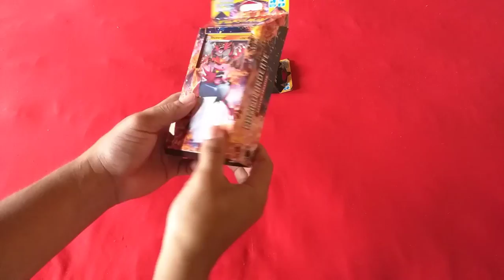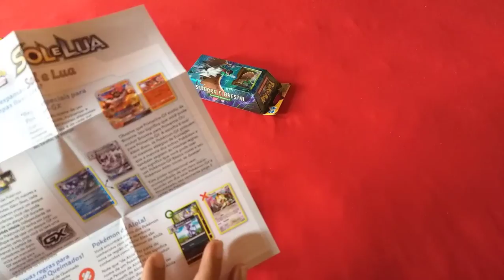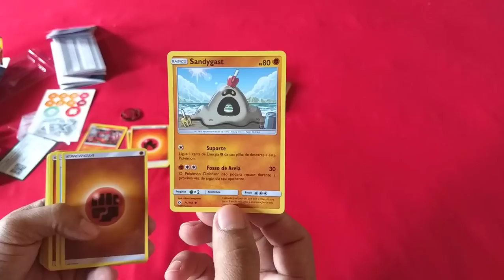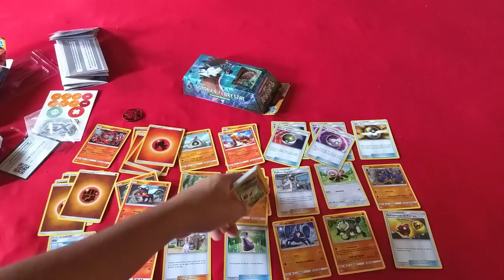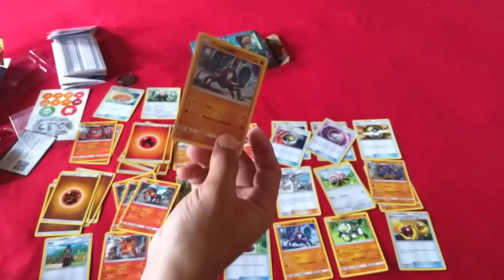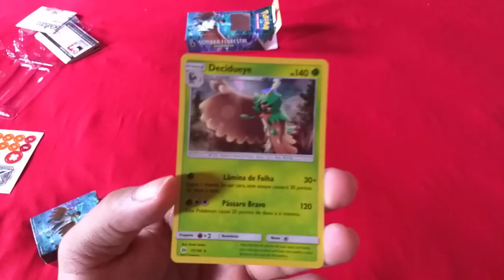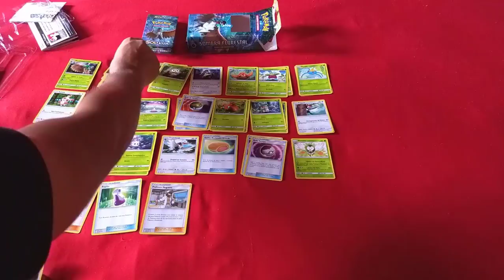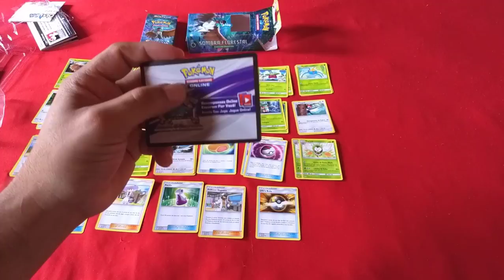Pokemon TCG - Unboxing de Dois Deck Sol e Lua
⏩ LEIA SEMPRE A DESCRIÇÃO - - - - - - - - -
Oi gente e ae tudo certo!? Bom resolvemos trazer de volta Pokemon TCG Online espero que vcs curtão está bem da hora o vídeo!
⏩Meu Nick no Xbox One: M. Spider
⏩Meu nick na Steam - Mestre_Spider
⏩Server da Cidade Dos Inscritos(Ultima versão do Minecraft): horavagacraft.aternos.me
⏩Skype - Mestre Spider (Hora Vaga)